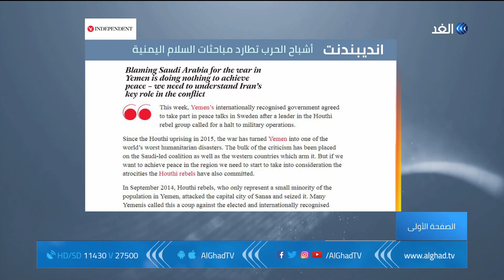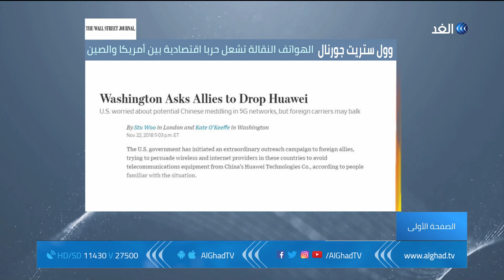برنامج الصفحة الأولى | غزة.. سوريا.. أفغانستان... حروب لا تنتهي | 2018.11.23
قراءة يومية في الصحف العربية والعالمية وحلقة جديدة من برنامج الصفحة الاولى تقديم الإعلامي ياسر رشدي عبر شاشة الغد.